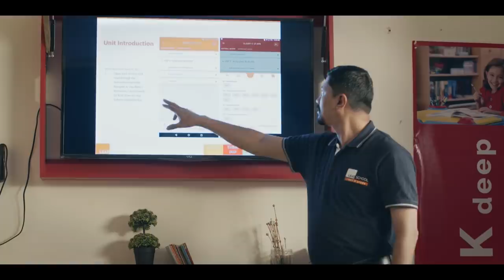How Shemrock World School, Zirakpur benefitted from LEAD's Hybrid Learning Model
Every school owner seeks to make their school a world-class institute.

Chetan Bansal, Owner of Shemrock World School, Zirakpur is no different.

When she opened her school, she had envisioned it to be a place of excellent learning and critical thinking.

In the journey towards realizing this dream, Shemrock partnered with LEAD in 2019. In December 2019,  with all the required training, they were ready to transition towards becoming a school Powered by LEAD.

It was within a couple of months of this partnership our country went into lockdown in March 2020.

In this testimonial, Mrs Bansal discusses how partnering with LEAD helped keep the education quality remain top-notch even during those hard times of lockdown. She also tells us why she opted for LEAD's online-offline approach and how it became her ray of hope.

Like Shemrock World School, Zirakpur, you too can make your school LEAD powered today.